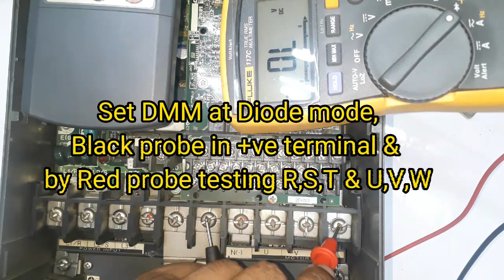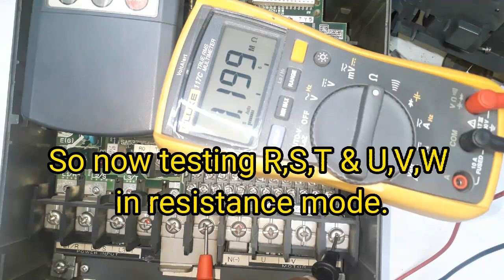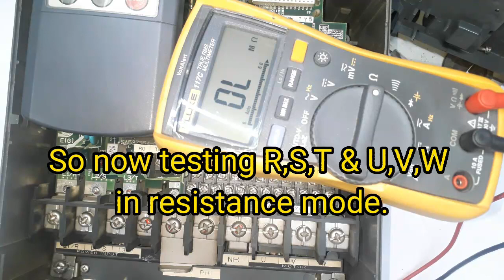Fuji FRENIC-ECO Drive মেইন সার্কিট টেস্টিং | How to test FUJI ECO Drive by DMM?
Fuji FRENIC ECO DRIVE READ COPY PARAMETERS | কিভাবে প্রোগ্রাম কপি করা যায়?

🎓Fuji FRENIC ECO ড্রাইভ ইনিশিয়ালাইজেশন | লোকাল অপারেশন

🔌Fuji ECO Drive Data Protection Enable/Disable | ডাটা প্রটেকশন | প্রোগ্রাম লকিং